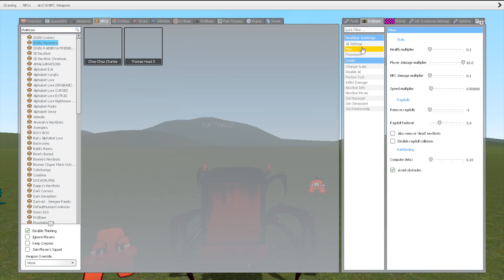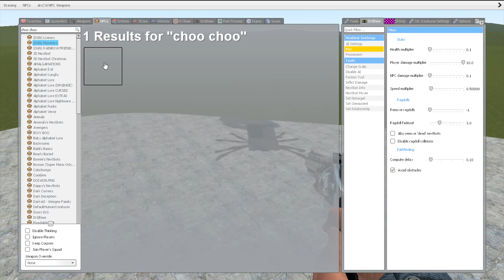All 2D vs 3D Alphabet Lore Family But They Are Different Version (All Letters...) in Garry's Mod